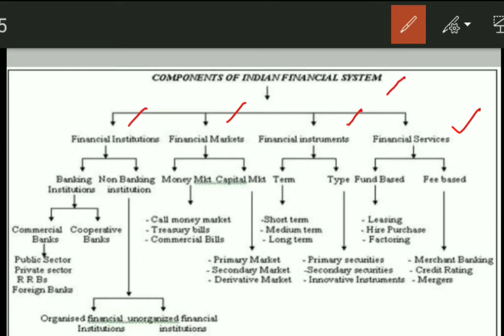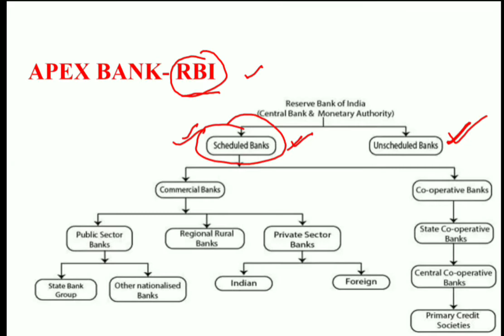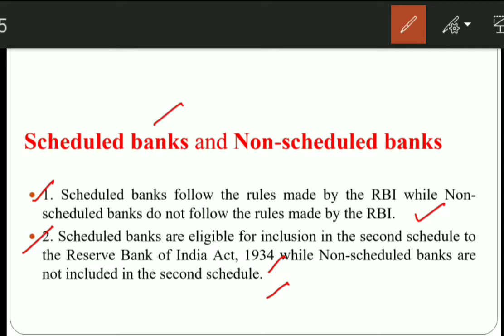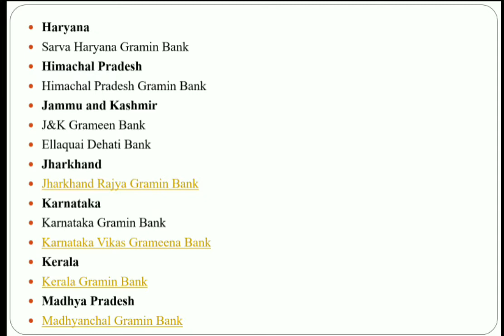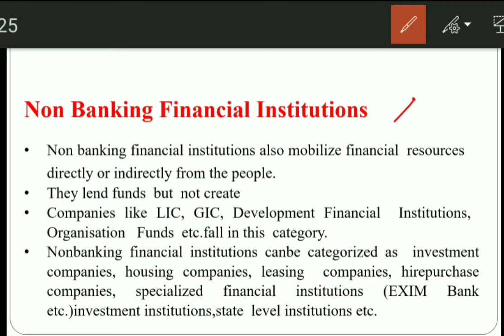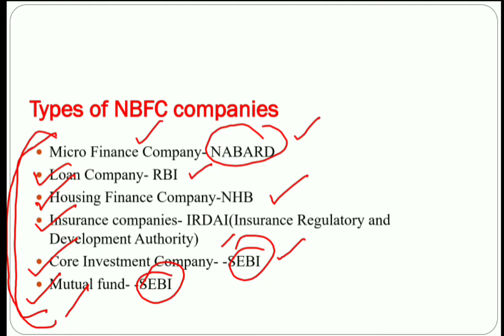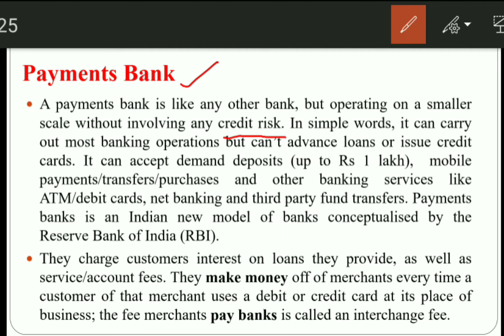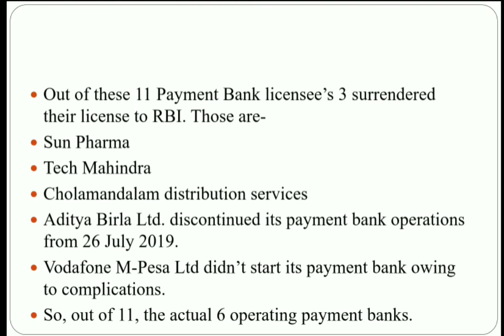Structure of Indian Banking System in Hindi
भारतीय वित्तीय प्रणाली के घटक, अपेक्स बैंक आरबीआई, अनुसूचित बैंक, अनुसूचित बैंक और गैर-अनुसूचित बैंक, वाणिज्यिक बैंक, आरआरबी, एनबीएफसी, एनबीएफसी कंपनियों के प्रकार, लघु वित्त बैंक, भुगतान बैंक आदि।

Your support and love is very important to me.